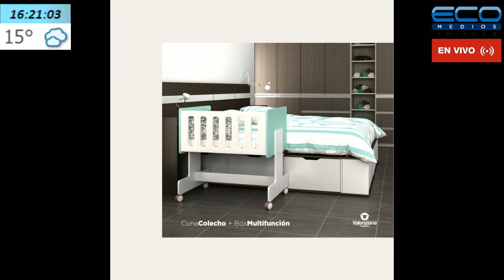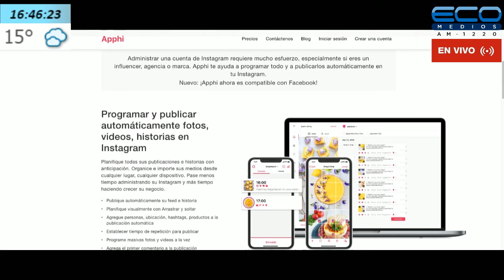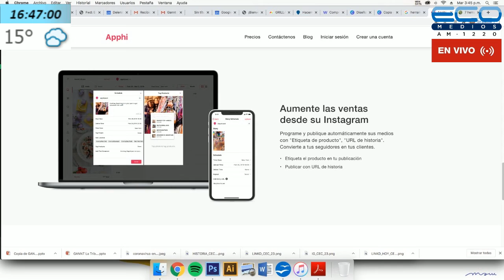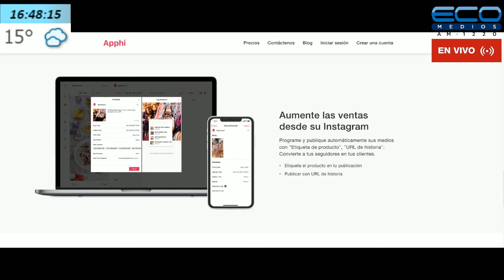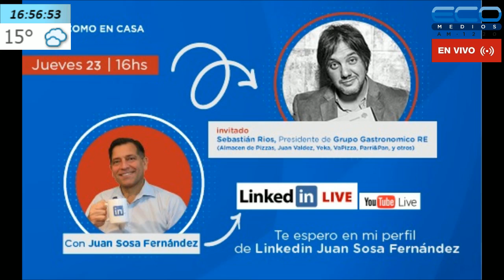GENERADORES TV con Juan Sosa Fernandez 21-07-2020